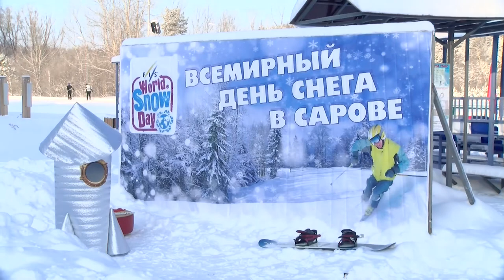День снега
В воскресенье на Лыжной базе отметили День снега. Из-за пандемии коронавируса праздник прошёл в ограниченном формате.